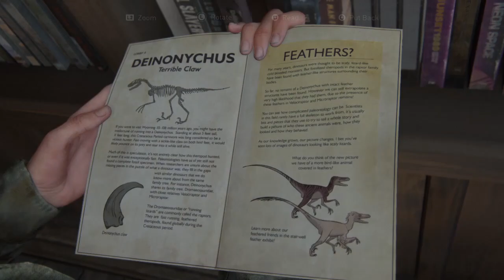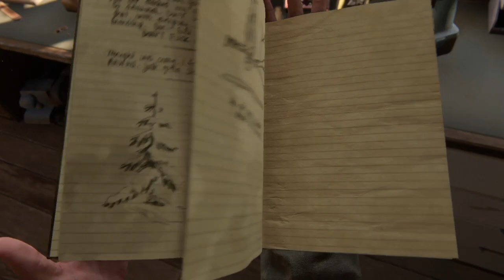THE LAST OF US 2 Gameplay Walkthrough Part 4 [ PS4] - No Commentary